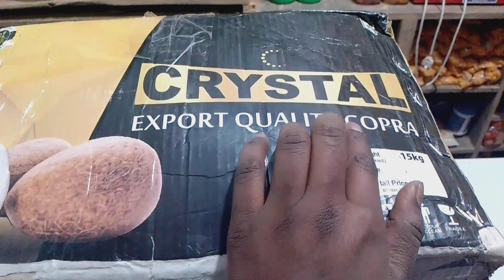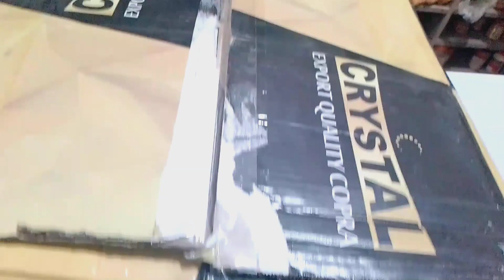गड़ी गोला की होलसेल बिज़नेस || copra wholesale price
दोस्तों मैं बनिया आज इस वीडियो में बात करने बाला हूं नारियल गड़ी के बारे में।।